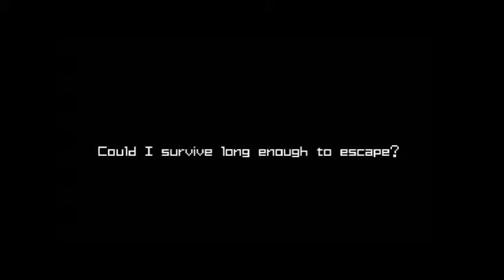Metroid Zero Mission 15% Run Stream Part 7 of 9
Here is a stream I did on 10/25/2014 of Metroid Zero Mission as a 15% run.